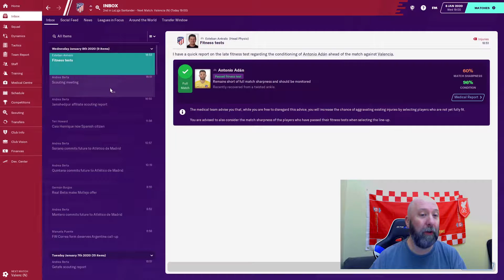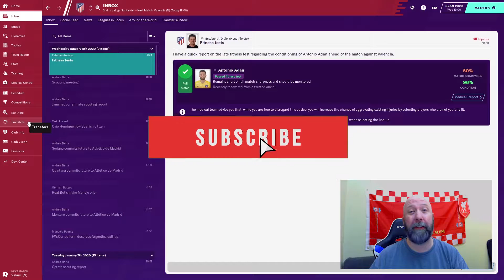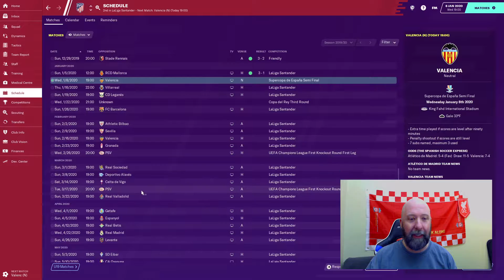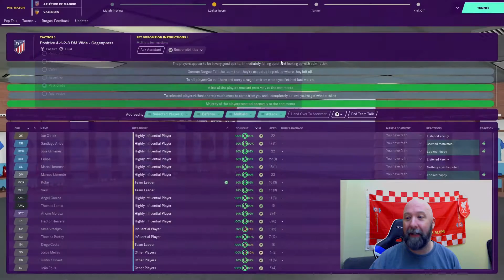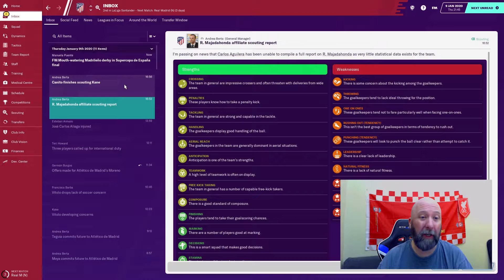Being FM'ed ... Yet Again! (EP. 7) | Atletico Madrid | Football Manager 2020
Semi Finals of the Supercopa de Espana against Valencia!  Will we move onto the Finals or get swept back to the league to swallow our pride?

(Streaming every-ish Wednesday Night at 8pm est)